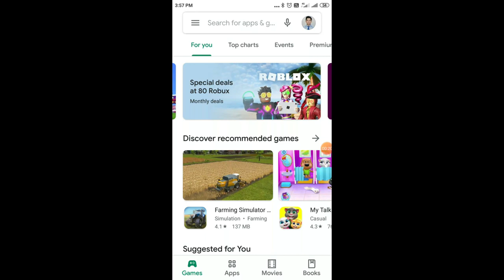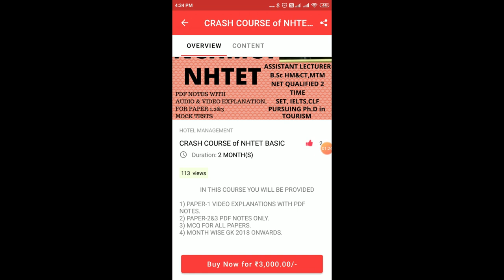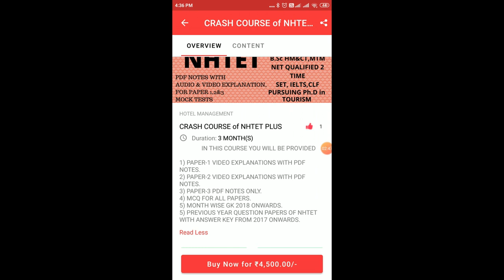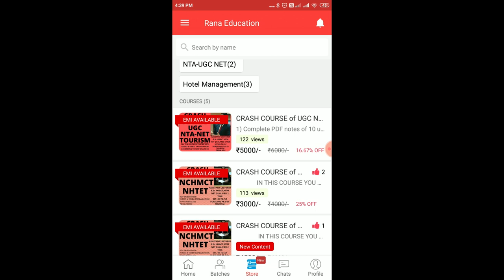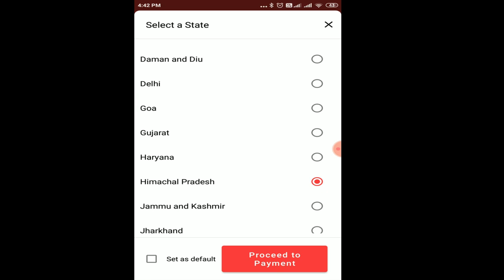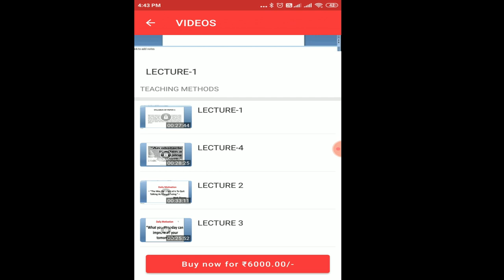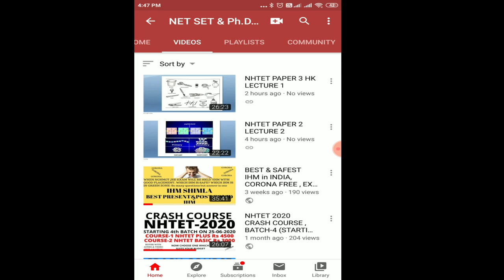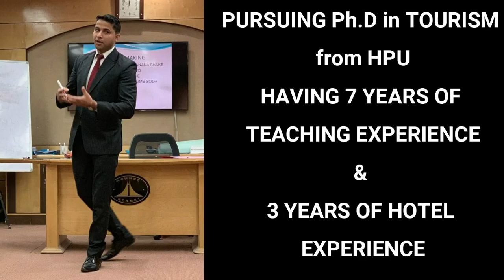NHTET CRASH COURSES , THREE CRASH COURSES WITH COMPLETE SOLUTION FOR PAPER-1,2 & 3. MOCK TESTS & MCQ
Detail explanation of ONLINE CRASH COURSES NHTET.
NOW AVAILABLE ON CLASS PLUS APP.

org code: nmacb

 In this video How crash courses of  NHTET  will be conducted has been explained. No need of computer/DESK TOP/LAPTOP now, any one having phone can access crash courses now.